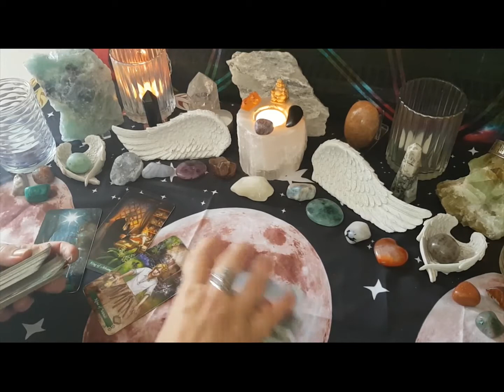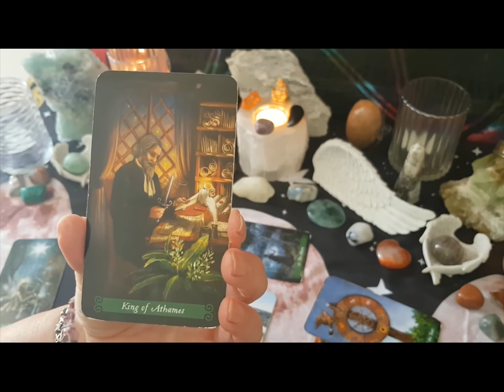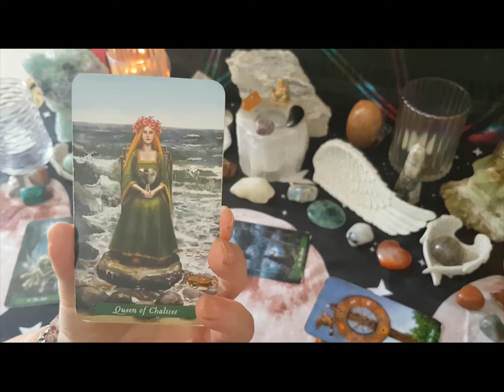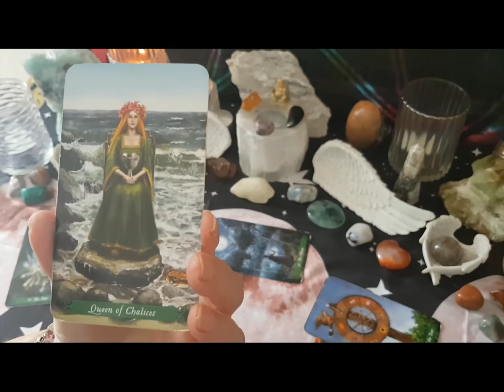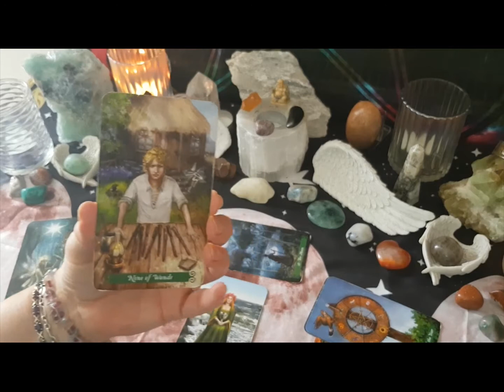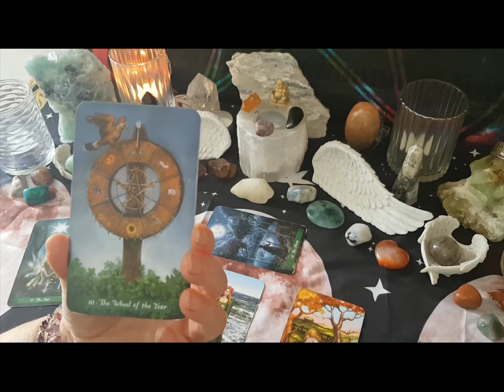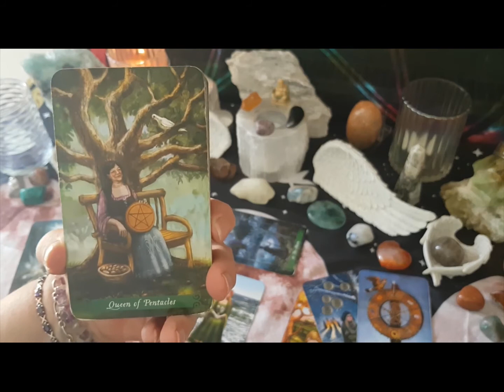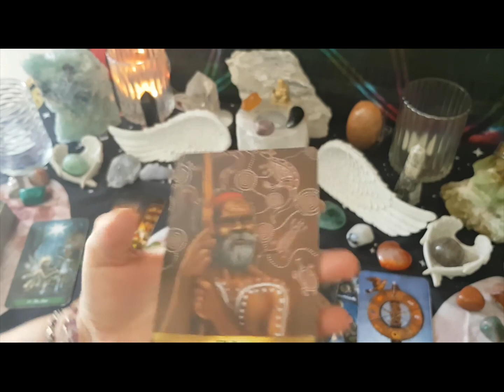Sagittarius WTF Tarot Reading 7-31 Sept, Don't close off- this connection is so good for you!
Skip the Shuffle  2:54
Star, Rising and Moon signs - General Readings
CONTAINS SWEARING!
GENERAL READINGS WILL NOT RESONATE FOR EVERYONE!!
Due to changes beyond my control tarot reading upload will be as follows:

As seen on Psychic121
 I am licensed by the Institute of Spiritual Mediums Based in Essex UK.